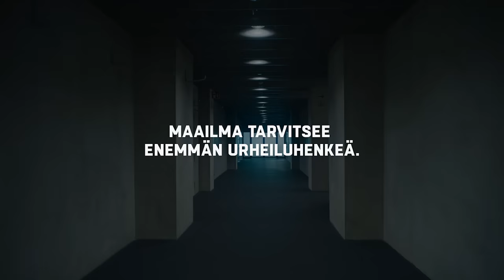Mä olin tulkkina meidän joukkueelle | Veikkaus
Katso Robert Ivanovin pukukoppitarina, miten jalkapallo yhdisti eri taustoista tulevia nuoria. Maailma tarvitsee enemmän urheiluhenkeä
 kanavalla julkaistaan arkiston kätköihin kadonneita mainosfilmejä, juhlistetaan veikkausvaroin tuettuja kohteita sekä esitellään uusimmat pelit ja tapahtumat.

Category
Sports